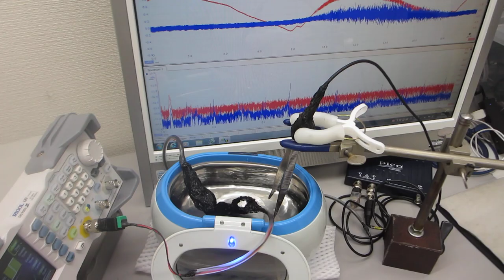超音波発振制御プローブの発振制御による、超音波洗浄器（42kHz 26W）の非線形制御実験（超音波システム研究所）